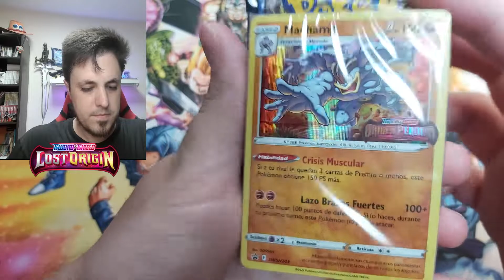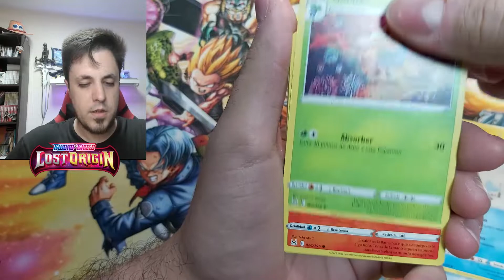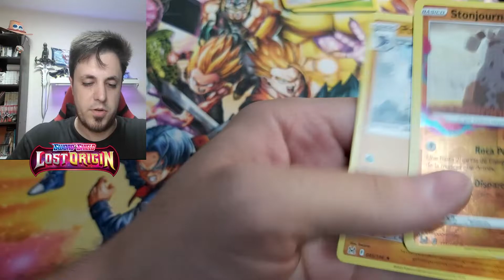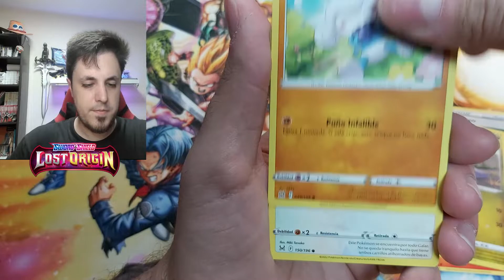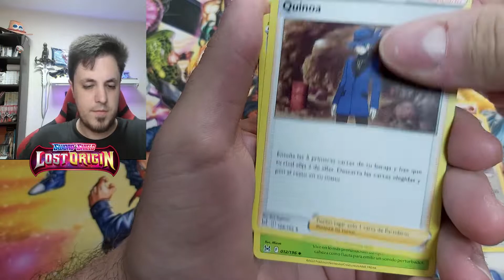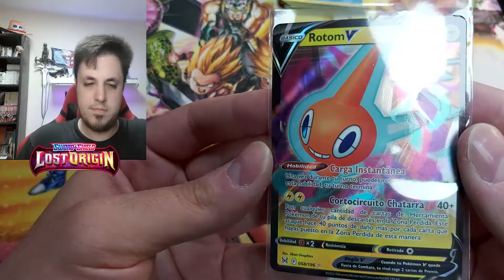Opening some more LOST ORIGIN prerelease packs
Opening a prerelease pack of LOST ORIGIN of pokemon cards. Can i get something spicy on another one of these? There is only one way to fin out!